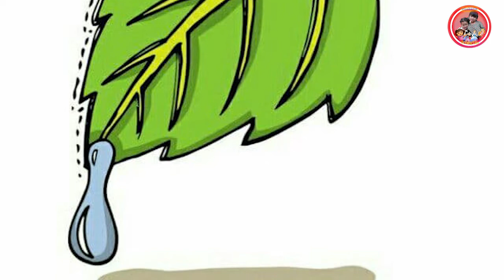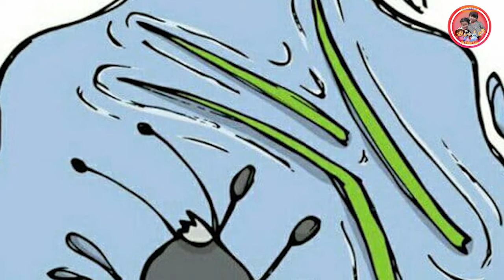ស្រមោចនឹងព្រាប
នៅក្នុងព្រៃនាររដូវក្តៅមានស្រមោចមួយក្បាលវាស្រេចទឹកខ្លាំងវាក៏ធ្វើដំណើរស្វែងរកទឹក រហូតបានជូបនឹងទន្លេមួយ